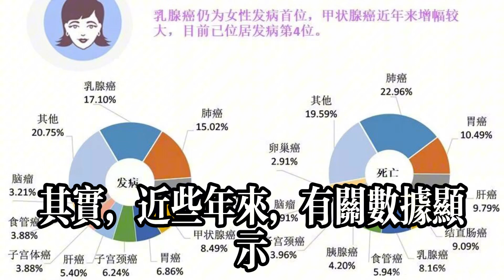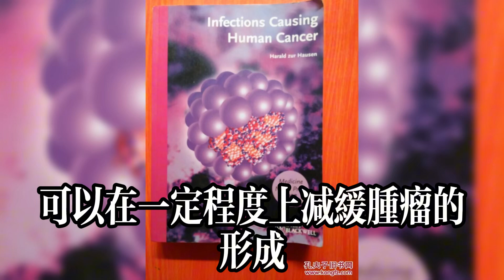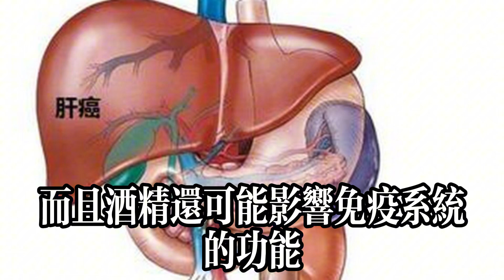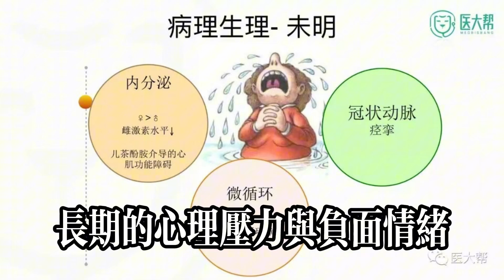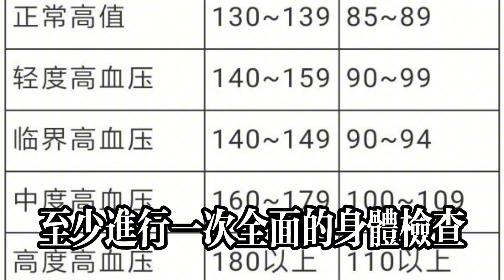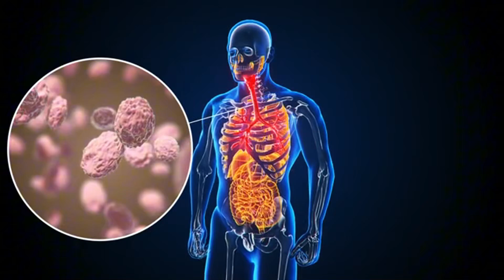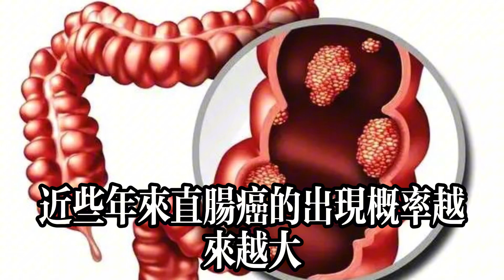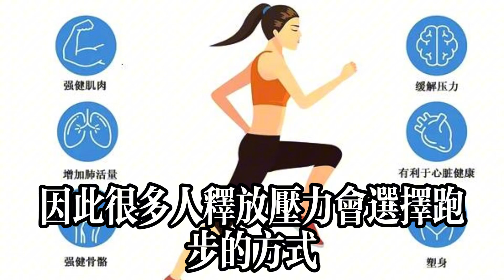60-64歲癌癥高發？2個原因很難避免，退休人尤其值得警惕#健康常識#養生保健#健康#健康飲食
60-64歲癌癥高發？2個原因很難避免，退休人尤其值得警惕#健康常識#養生保健#健康#健康飲食